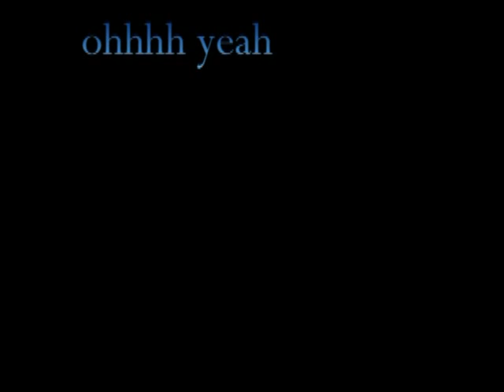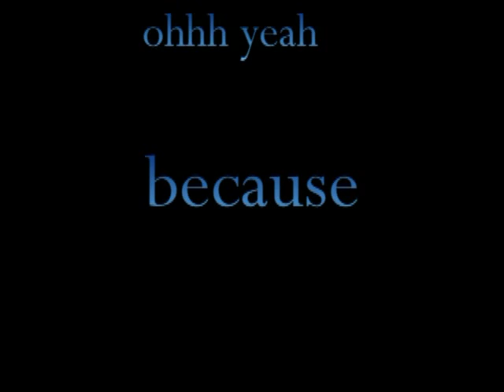The Beatles Happiness is a Warm Gun with lyrics High Quality Audio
"Happiness Is a Warm Gun" is a song by The Beatles, featured on the eponymous double-disc album The Beatles, also known as The White Album. It is a John Lennon composition, credited to Lennon/McCartney.

According to Lennon, the title came from the cover of a gun magazine that producer George Martin showed him: "I think he showed me a cover of a magazine that said 'Happiness Is a Warm Gun.' It was a gun magazine. I just thought it was a fantastic, insane thing to say. A warm gun means you just shot something. Like heroin into your arm."
"Happiness Is a Warm Gun" is Paul McCartney's favourite song on the White Album. Although tensions were high among the band during the album's recording sessions, they reportedly collaborated as a close unit to work out the song's challenging rhythmic and meter issues, and consequently considered it one of the few true "Beatles" songs on the album.

Lennon said he "put together three sections of different songs ... it seemed to run through all the different kinds of rock music." The song is thus by the composer's own admission a pastiche. The song begins with a brief lilting section ("She's not a girl who misses much..."). Drums, bass and distorted guitar are introduced as this portion of the song proceeds. The surreal imagery from this section is allegedly taken from an acid trip that Lennon and Derek Taylor experienced, with Taylor contributing the opening lines. After this, the song transitions into a Lennon song fragment called "I Need a Fix," built around an ominous-sounding guitar riff. This section drifts into the next section, a chorus of "Mother Superior jumped the gun." The final section is a doo-wop send up, with the back-up of vocals of "bang, bang, shoot shoot."
One of the most salient musical features of the song is its frequent shifts in time signature, some tempo changes, and some unusual phrasing. The song begins in standard 4/4 time but quickly begins to deviate from the norm. There is a five bar phrase rather than the usual four with the line beginning on "She's well acquainted...". The last phrase/line of that verse ("A soap impression . . . ") has a 6/4 bar (the second measure of the phrase) before going back to 4/4 for the last two bars of the phrase, and Ringo plays the downbeat on "1" in the fourth bar, giving a more unusual feel. The subsequent guitar lead and bridge can be analysed as a 3-bar pattern of 9/8, 12/8, 12/8 (or 5 bars—one of 9/8, four of 6/8, etc.), with Ringo retaining an implied 6/8 throughout, so that the snare drum downbeats are on "1" as often as not. This gives way to faster (almost double time) four bar pattern of 6/8, 6/4, 6/8, 7/4 for the "Mother Superior..." section before returning to a slower 4/4 for the doo-wop style ending. During the "When I hold you..." section, the rest of the band returns to 6/8, but Ringo stays in 4/4. This is one of the few examples of polyrhythm in The Beatles' repertoire.

Many different interpretations of the song have been offered down the years. It has been said that, in addition to the obvious reference mentioned above, the "Warm Gun" could also be due to Lennon's sexual desire for Yoko Ono and also to his well documented problems with heroin at the time of the recording of the White Album (in this case, the gun being a loaded syringe, although Lennon claimed to have snorted, rather than injected, heroin during the time that he used the drug). In his 1980 interview Lennon admitted to the double meaning of guns and sexuality ("that was the beginning of my relationship with Yoko and I was very sexually oriented then") but denied the song had anything to do with drugs.
The song was not met warmly by American and British censors. It was banned by the BBC because of its sexual symbolism.

She's not a girl who misses much
Do do do do do do, oh yeah
She's well acquainted with the touch of the velvet hand
Like a lizard on a window pane

The man in the crowd with the multicoloured mirrors
On his hobnail boots
Lying with his eyes while his hands are busy
Working overtime
A soap impression of his wife which he ate
And donated to the National Trust

Happiness (is a warm gun)
Bang Bang Shoot Shoot
Happiness (is a warm gun, momma)

Oooooooooh, oh yeah!

And when I feel my finger on your trigger
Oooooooooh, oh yeah!

I know nobody can do me no harm
Oooooooooh, oh yeah!

Yes it is, gun!

is a warm gun, yeeeaahhh!